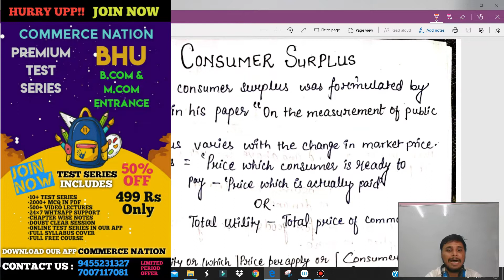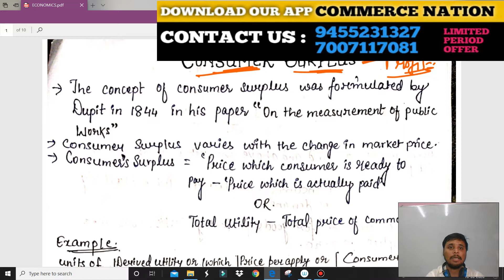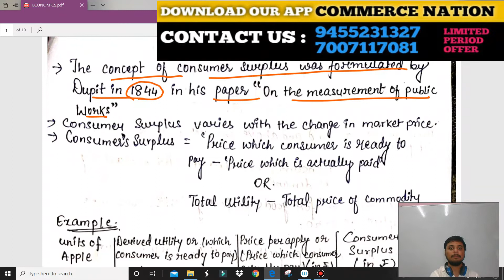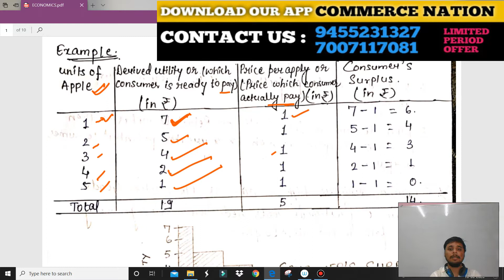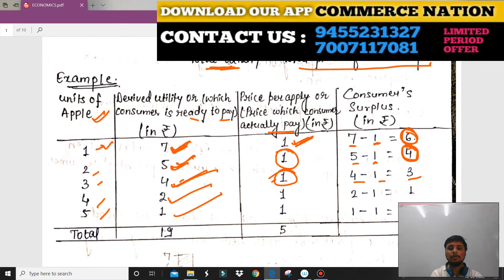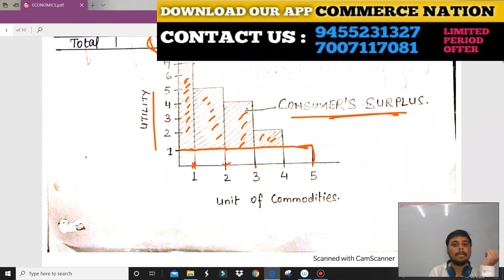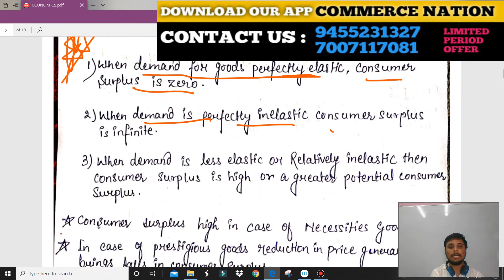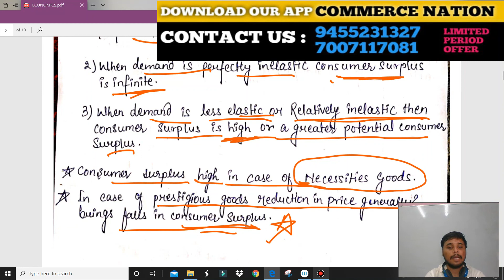#17 Consumer Surplus || Economics || BHU B.com & M.com Entrance Exam 2020